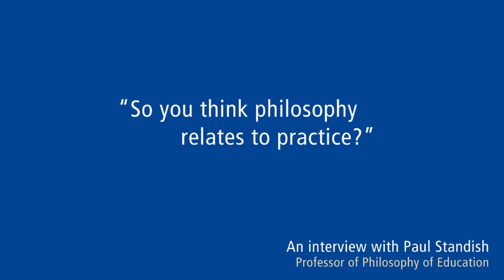So you think philosophy relates to practice? | UCL Institute of Education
A talk by Paul Standish, Professor of Philosophy of Education, at the IOE. Read Paul's profile